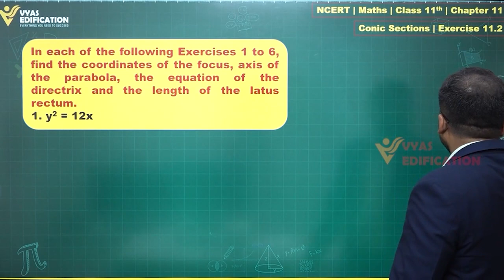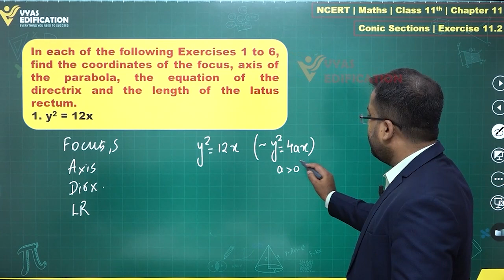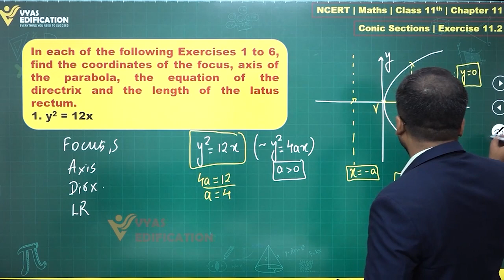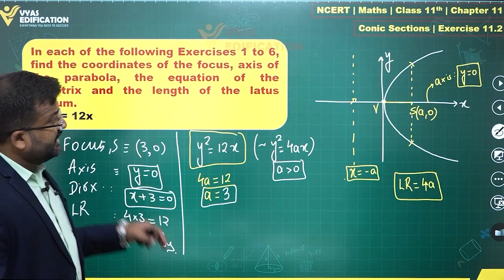NCERT 11th Maths Ch 11 Ex 11 2 Q 1 Conic Section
In each of the following Exercises 1 to 6, find the coordinates of the focus, axis of the parabola, the equation of the directrix and the length of the latus rectum.
1.  y2 = 12x

12th Passed or currently in 12th  Students - Path Breaker JEE (1 Year online exhaustive course)

For NEET
12th Passed or currently in 12th  Students - Path Breaker NEET (1 Year online exhaustive course)

CBSE Solutions
NCERT Solutions
NCERT 11th
NCERT 11
CBSE 11th
11th Solutions